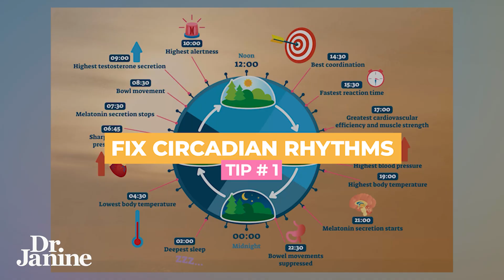Why Is My Poop Floating? | Dr. Janine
Ever wondered why your poop floats or sinks? In this video, Dr. Janine dives into the fascinating world of toilet troubles to answer the age-old question: is your poop supposed to float?! From the science behind bowel movements to the signs of a healthy gut, Dr. Janine explores the surprising reasons why your stool might be buoyant. So, sit back, relax, and get ready to learn more about your bodily functions than you ever thought possible!

Video Chapters
00:00 – Intro
00:10 - Causes of floating poops
00:43 - Tip #1 Fix clocks
01:20 - Tip #2 Limit EMFs and blue light
01:50 - Tip #3 Full body detox
02:18 - Tip #4 Digestive enzymes
02:42 - Tip #5 Turmeric with curcumin
03:10 - Tip #6 Fiber

J9CON250811